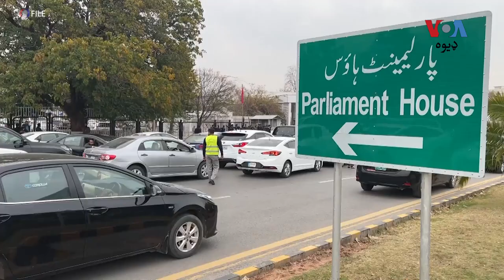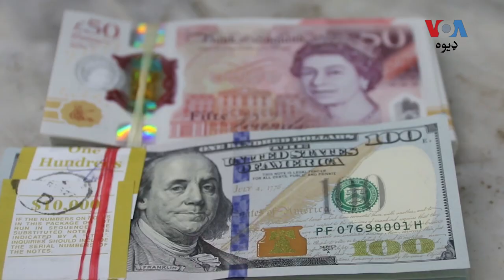په بجټ د پيپلز ګوند د تحفظاتو په اړه وزیراعظم شهباز شریف له بلاول بټو سره لیدلي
شهباز شریف له مشر بلاول بټو سره لیدلي او رپوټونه وايي د ملاقات مقصد د حکومت په وړاندې کړل شوي وفاقي بجټ د اتحادي پاکستان پیپلز پارټۍ تحفظات لرې کول وو. څیړونکي وایي د بجټ د منظورۍ نه وړاندې په دې بجټ د تنقید مقصد سیاسي ګټې ترلاسه کول دي. تفصیل د اورنګزېب خان په رپوټ کې: